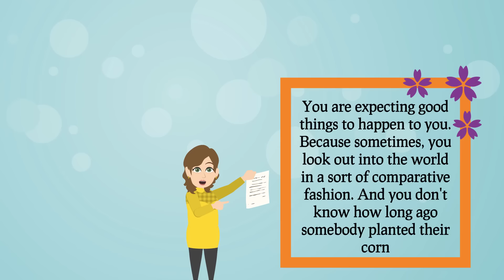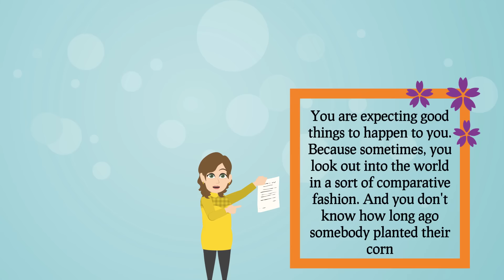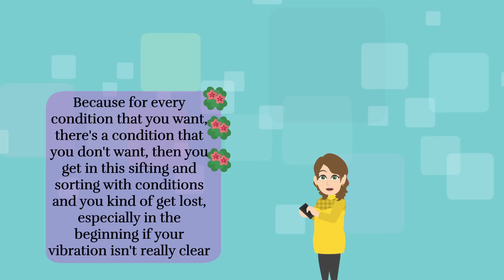The Magic Sweet Spot: Want It and Believe It to See It 🪄 Abraham Hicks 2024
⏰ Video Chapters ⏰
00:00 The Sweet Spot
01:23 The Process of Unfolding
03:22 Avoiding Comparison
06:26 Measuring Progress
08:31 Overcoming Doubt
10:13 Unconditional Alignment
12:19 Finding Prosperity
13:51 The Value of Meditation

In this video, discover how to maintain the joy in the journey of your desires, focusing on anticipation and belief rather than disappointment.

June 5, 2016 Chicago, IL Workshop Recording

Regarding our animations:
© "11:11" holds exclusive commercial rights for the animated video content on this channel. These rights are procured from GoAnimate, Inc. (Vyond) and are non-transferable. For more details on Vyond's Terms of Use, visit